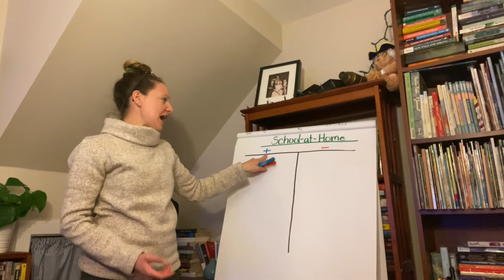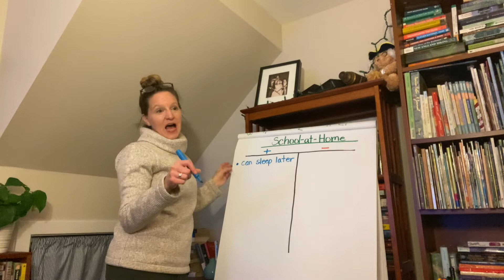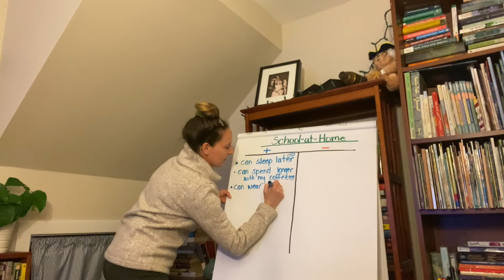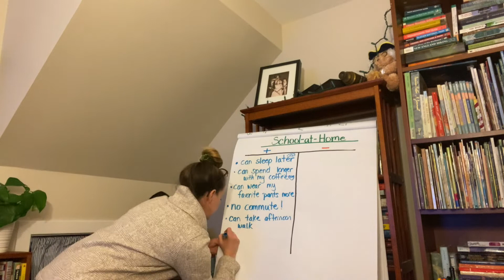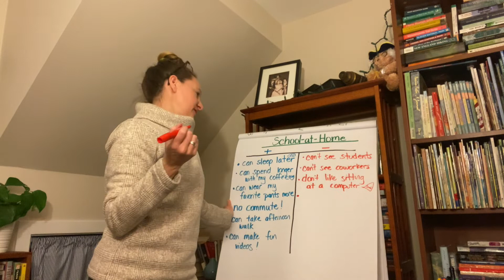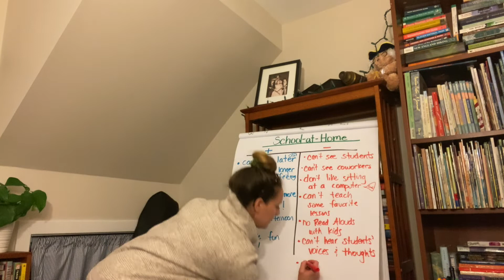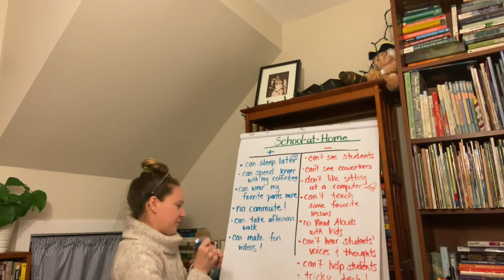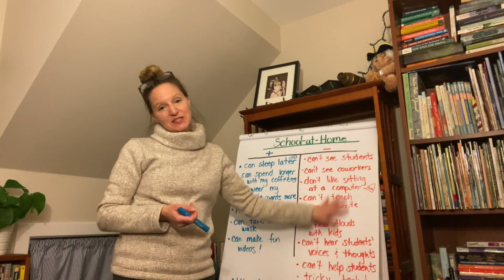Challenge: Make a School-At-Home T Chart!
Do some reflecting on your school-at-home experience! Make a T chart with the Pros and Cons of doing school at home!